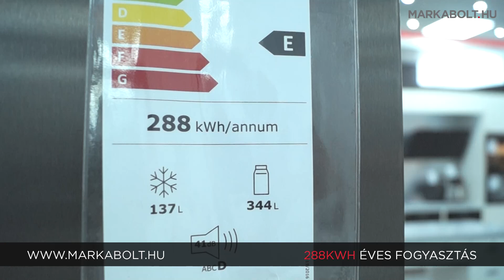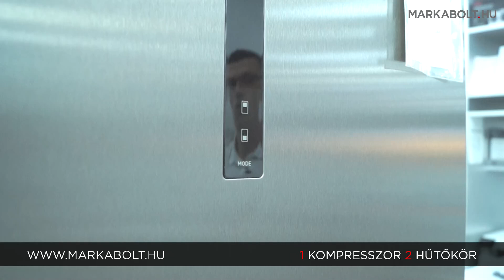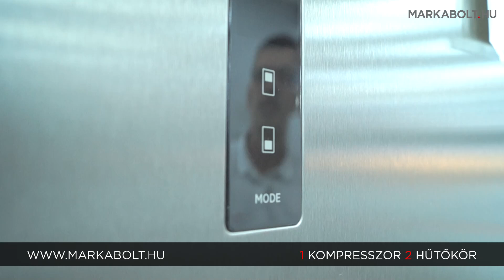AEG ORC6M481EL szabadonálló hűtőgép – Márkabolt.hu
Ismerd meg az AEG ORC6M481EL alulfagyasztós hűtőgépet, amely tágas és innovatív megoldást kínál az élelmiszerek tárolására! A hűtőtér nettó térfogata 344 liter, míg a fagyasztótéré 137 liter, amely a No Frost technológiával rendelkezik, így megakadályozza a jégképződést és csökkenti a karbantartási igényt.

Az ExtraChill fiók kifejezetten a felvágottak és sajtok friss és ideális hőmérsékleten történő tárolására szolgál. Az elektronikus hőmérséklet-vezérlés digitális kijelzője az ajtón található, így könnyen ellenőrizheted és szabályozhatod a hőmérsékletet. A magas hőmérséklet riasztás és a nyitott ajtó jelzése biztosítja, hogy mindig tisztában legyél a hűtő állapotával.

Az Action Freeze funkcióval gyorsan lefagyaszthatod az élelmiszereket, míg a TwinTech® No Frost rendszer kettős hűtése optimális környezetet biztosít. A Twist & Serve jégadagolóval könnyedén juthatsz jégkockákhoz. A MultiFlow rendszer stabil, egyenletes hőmérsékletet tart fenn, míg a Dual Control lehetővé teszi a hűtő és fagyasztótér külön vezérlését. A LED-világítás a tetőpanelen gondoskodik a jó láthatóságról. Válaszd az AEG ORC6M481EL hűtőgépet a konyha modern és hatékony központjává tételéhez!

🛒 Élethű vásárlás
Márkabolt.hu